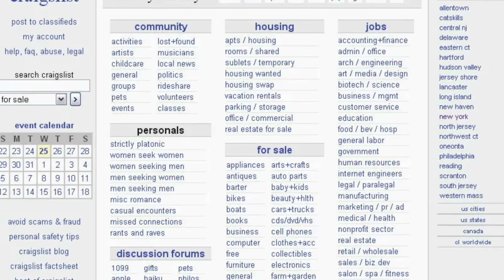5 True Craigslist Horror Stories